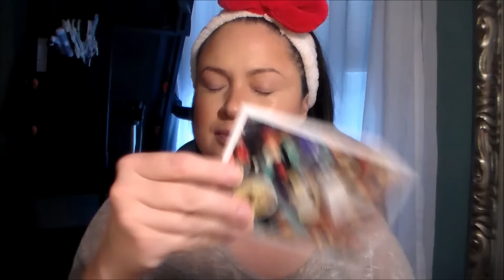GRWM Sephora + Pantone Universe Modern Watercolor Eye Palette & New Wet n Wild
Hi everyone! Today I am going to do a get ready with me using a bunch of new products. If you only want to see the eyeshadow palette in use skip to 17:43. I hope you enjoy. XOXO

Products mentioned:

Estee Lauder Revitalizing Supreme Global Anti-Aging Creme
Lancome La Base Pro Primer
Revlon Photoready Airbrush Effect - 004 Nude
Maybelline Instant Age Rewind Eraser Dark Circles - Neutralizer
Urban Decay Naked Skin Weightless Complete Coverage Concealer - Fair
Laura Mercier Invisible Loose Setting Powder - Universal
Wet n Wild Contouring Palette Contour - 750A Caramel Toffee & 749A Dulce De Leche
Wet n Wild Coloricon Blush - 326B Rose Champagne
Wet n Wild megaglo Illuminating Palette - 320 Catwalk Pink
Wet n Wild photofocus Setting Spray
Clinique Superbalm Lip Treatment
Milani Stay Put Brow Color
Urban Decay Eyeshadow Primer - Anti-Aging
Sephora + Pantone Universe Modern Watercolors Eye Palette

GLOSSYBOX is the perfect beauty surprise - for friends, loved ones, even yourself! For $21 per month, you’ll get a beautifully wrapped box containing five deluxe-sized beauty products delivered directly to your doorstep.*

Have you heard of Ebates? It's awesome. I use Ebates to get Cash Back on almost everything I buy. They work with a bunch of big name brands like Kohl's, Nordstrom and Amazon so I can always get money back from my favorite stores. It's free and super easy to use. Check it out and get a $10 Welcome Bonus.